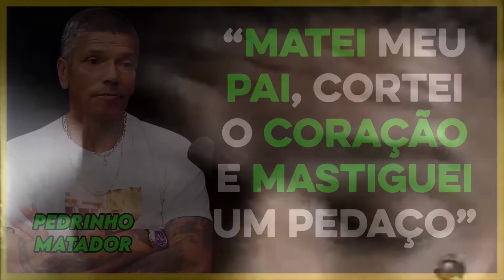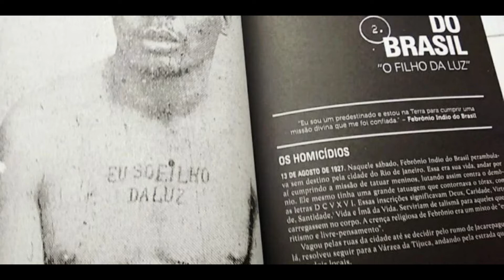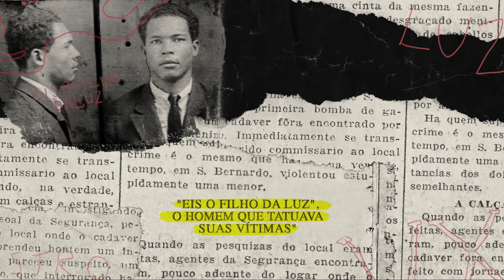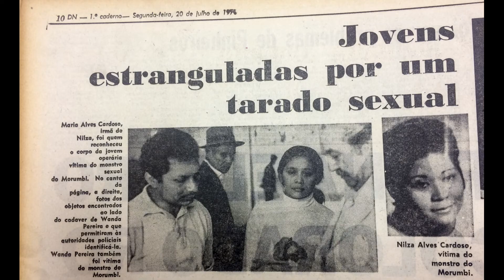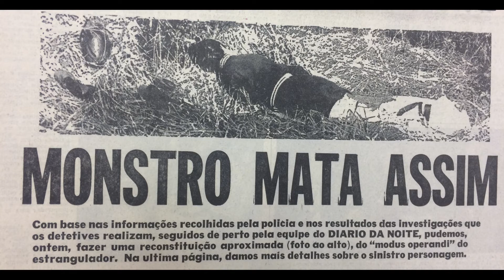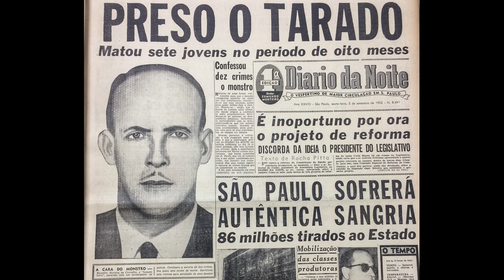Os 7 Serial Killers mais Sanguinários do Brasil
Recentemente o Brasil se deparou com um maníaco a solta na cidade de Ceilândia no distrito Federal, o sujeito é Lázaro Barbosa de 32 anos que é suspeito de um quadruplo latrocínio e um quinto em Goiás e é considerado de alta periculosidade além de estar ligado ao satanismo, assim como Lázaro o Brasil já teve outros assassinos impiedosos a solta, e é sobre eles que vamos neste vídeo, então pega seu café e bora ficar por dentro da historia.